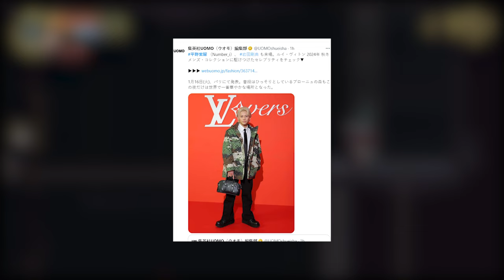【平野紫耀】平野翔がルイ・ヴィトンの店でどのように扱われていますか？販売員の態度は何ですか？